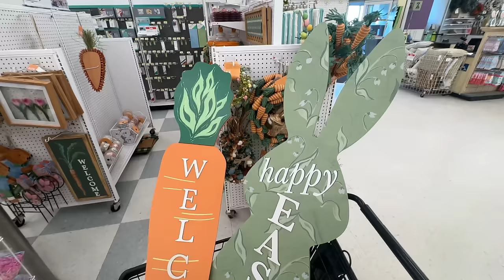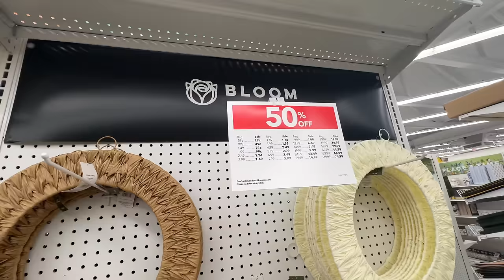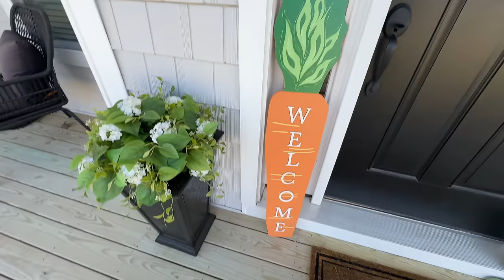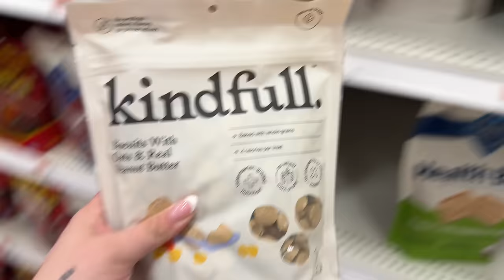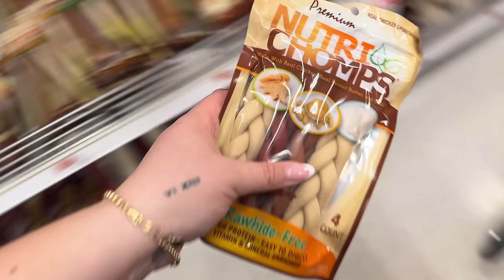you guys were right…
Beyond yoga tanks (so nice, I wear 2x)